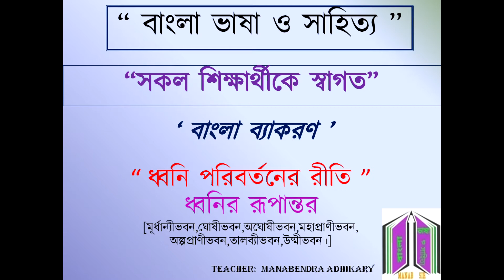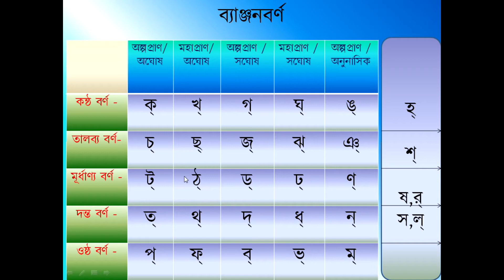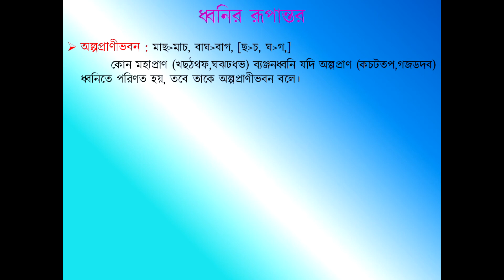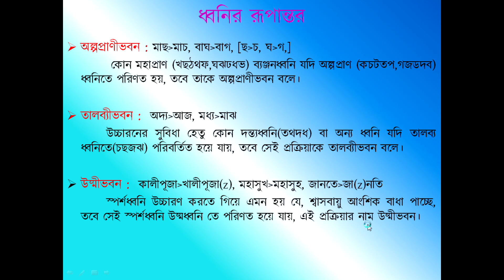মূর্ধান্যী ভবন, ঘোষীভবন,অঘোষীভবন, তালব্যীভবন ll Dhoni poribortanll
"মূর্ধান্যীভবন,ঘোষীভবন,অঘোষীভবন,মহাপ্রাণীভবন,
অল্পপ্রাণীভবন,তালব্যীভবন,উষ্মীভবন"
বা Twiter WhatsApp - এ যে কোনো সাহিত্য ও ব্যাকরণ ক্লাসের জন্য যোগাযোগ - 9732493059